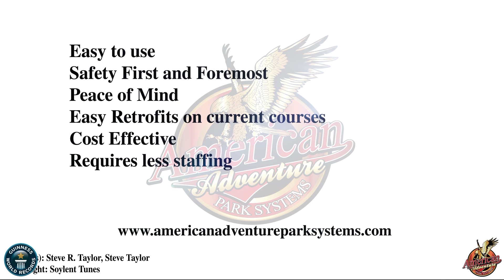Historic Banning Mills - Crazy Squirrel Village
Our New aerial adventure course is now open! Multiple layers of fun for almost the whole family. The Lower Tier will allow our smallest thrill seekers (must be 4 years old or older) to experience the rush of adventure on their own size scale. Obstacles and zip lines are sure to have the little ones having the time of their lives. The Upper Tier is a must do challenge for 9 year olds and up! This new course features the Smart Snap belay system which we use to ensure maximum safety. The Upper Tier is another great way to team build with your group if you want something a little less traditional.